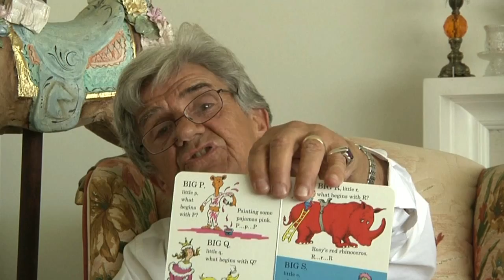Story Time with Ray - Q & R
Catching up with the last bit of the alphabet Ray talks about queens and rhinos.

There may be a mention of penises.